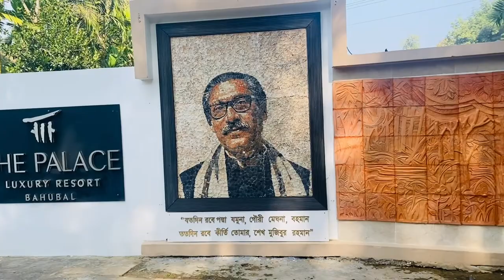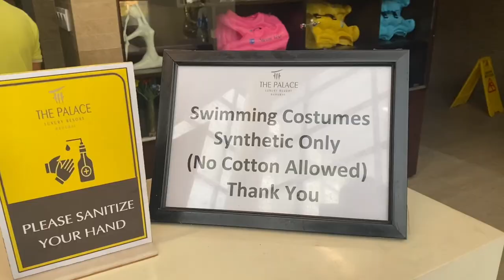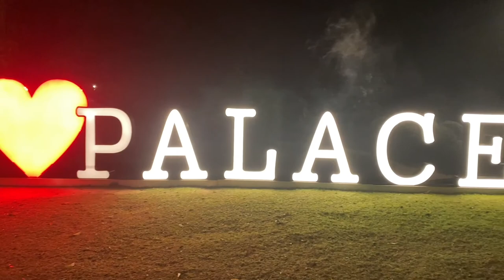The palace luxury resort ॥our tour vlog the palace luxury resort hobigonj ॥